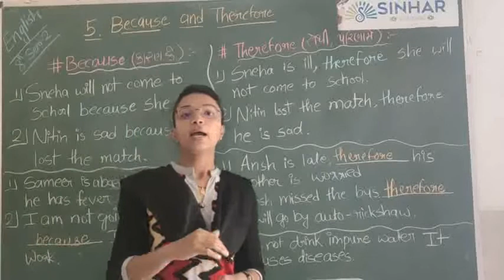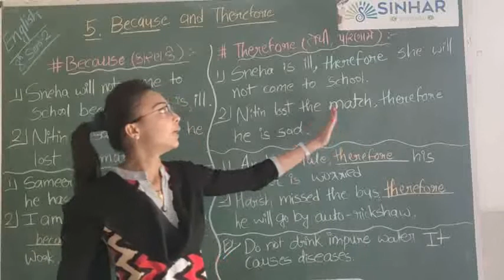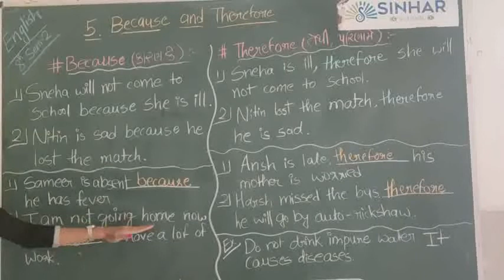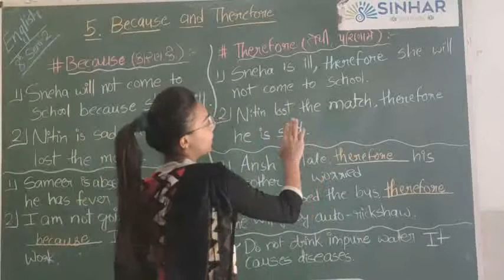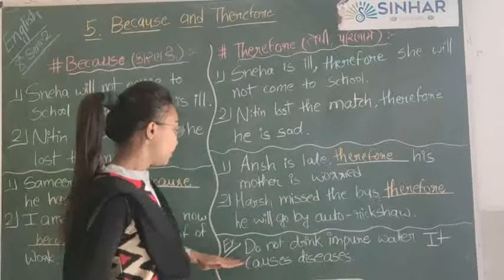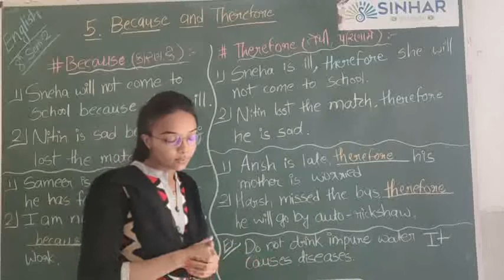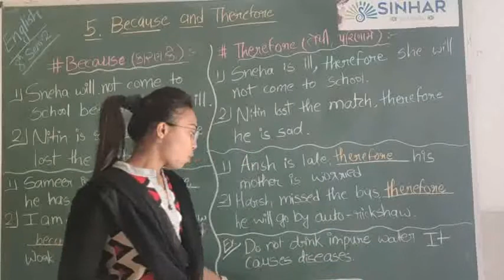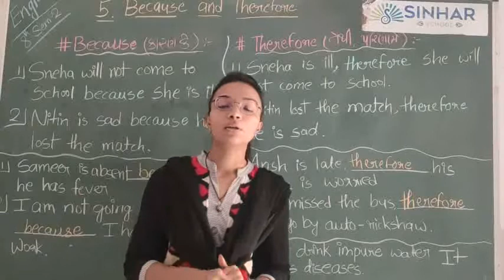SEM 2 STD 8 ENGLISH GRAMMAR BECAUSE AND THEREFORE -EXPLANATION , SENTENCES & FILL IN THE BLANKS